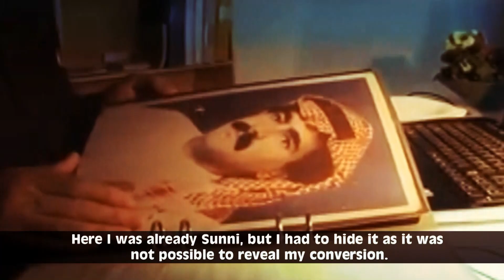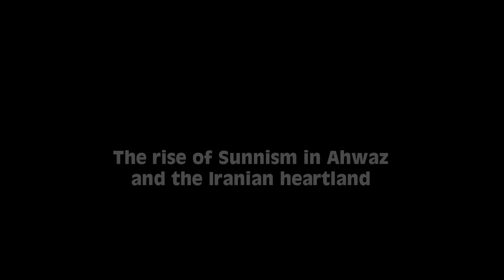TEASER: The Rise of Sunnism in Ahwaz and the Iranian heartland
𝐒𝐔𝐏𝐏𝐎𝐑𝐓 𝐓𝐇𝐄 𝐃𝐀𝐖𝐀𝐇

𝗩𝗜𝗦𝗜𝗧